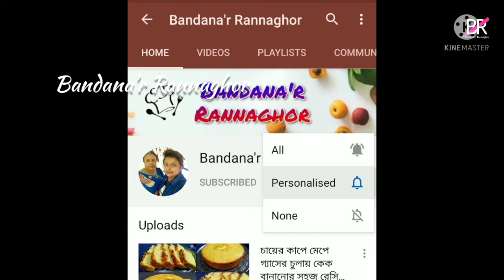আলু ফুলকপি দিয়ে রুই মাছের ঝোল এইভাবে বানালে খুব টেস্টি হয়॥Aloo fulkopi diye rui macher jhol recipe